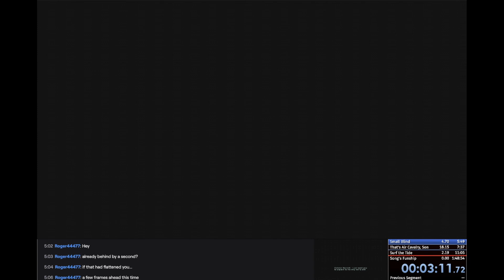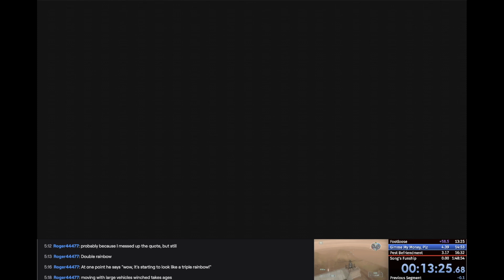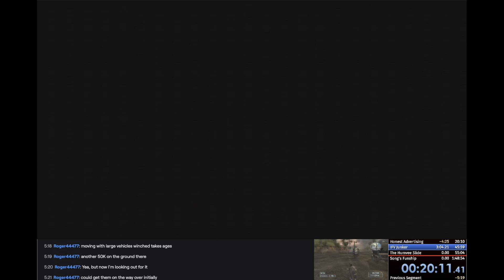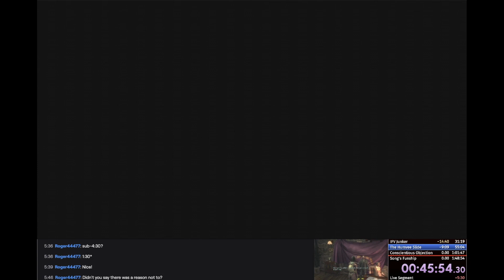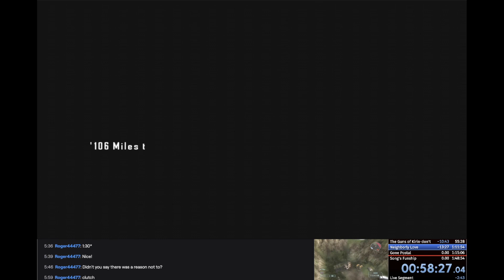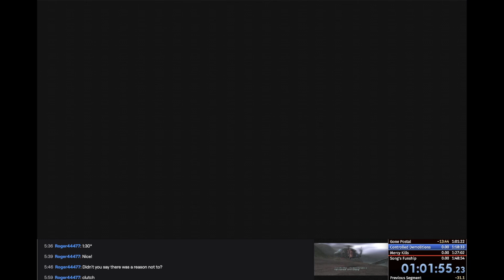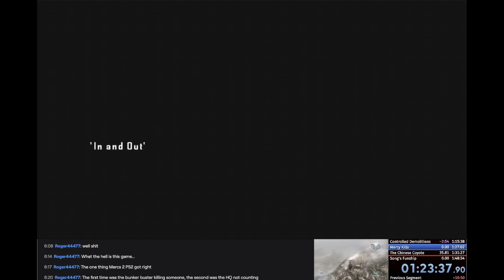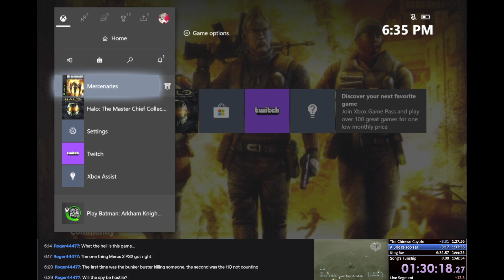Former Pacifist WR | Mercenaries: Playground of Destruction Speedrun | 1:44:37 RTA / 1:15:27 IGT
Definitely happy with this run and the progress being made in this category, but I'll probably keep running it until I can manage a sub 1:30:00.

WR from May 30, 2020 through June 03, 2020